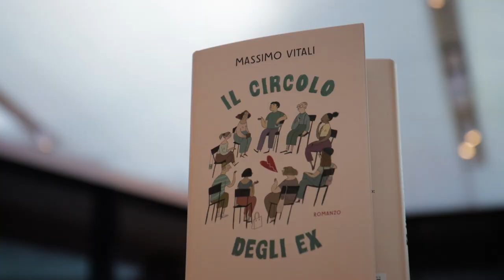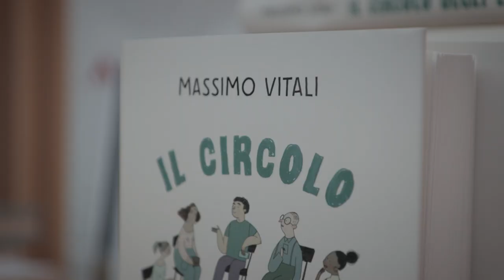Massimo Vitali presenta “Il circolo degli ex” @ Volvo Studio Milano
La fine di certe storie d’amore equivale alla fine universale dell’amore. Invece di aprirti al futuro, hai la certezza di non riuscire mai più a trovare un amore come quello che hai perso.
Massimo Vitali torna al Volvo Studio Milano per presentare il suo ultimo romanzo:
“Il circolo degli ex”, Sperling & Kupfer editore.
Una “piccola” commedia ironica che fa riflettere sui nostri “enormi” drammi sentimentali.
Grazie alla sua scrittura originale, Massimo Vitali illumina il lato più paradossale e tragicomico di certe relazioni, con una delicata e profonda commedia ispirata a una storia vera: quella di tutti noi, il cui universo almeno una volta nella vita si è fermato per la fine di un amore... fino al successivo.
Chi non ha mai avuto un* ex nella propria vita? Chi non è mai stato dipendente da una storia d’amore finita non per scelta? Nella prima parte Massimo Vitali racconterà la genesi di un romanzo corale che dà voce a storie reali provenienti da tutta Italia, mentre nella seconda mette in scena un vero e proprio Circolo degli ex in cui il pubblico si apre in forma scritta e anonima a brevi testimonianze, poi lette e commentate insieme alla giornalista Marta Perego che introduce anche la serata.
La principale caratteristica di questo incontro del 15 febbraio, San Faustino, festa dei single, è che possono partecipare anche le coppie.